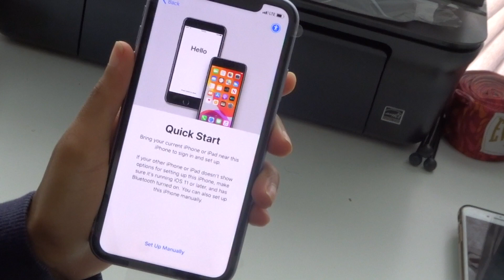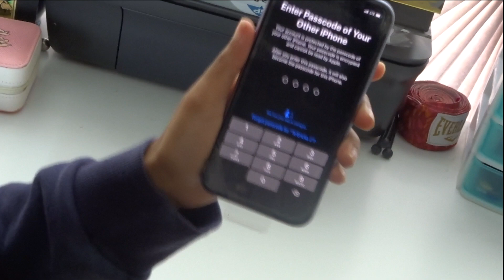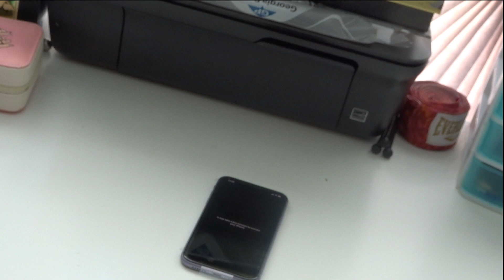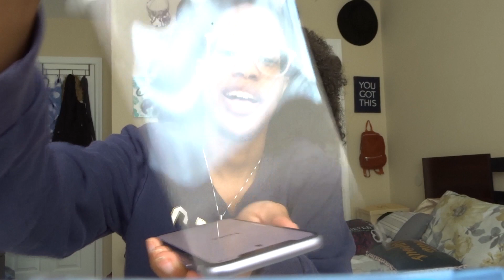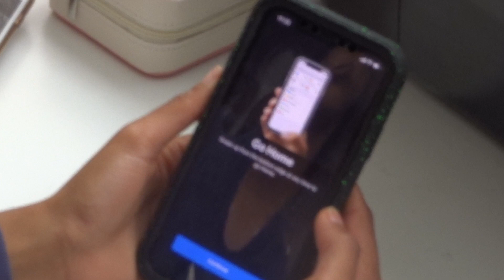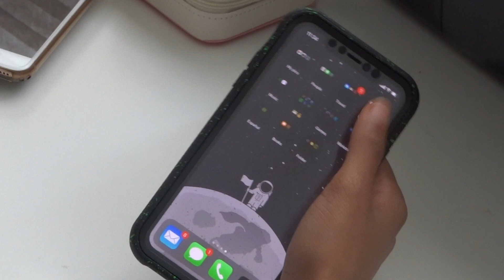iPhone 8 to Iphone 11 Unboxing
iPhone 8 to iPhone 11 this is going to be a real adjustment for me! This unboxing is going to be epic! I don’t have a home button anymore! This phone is too pretty! I was so into this phone during this video! I apologize in advance!